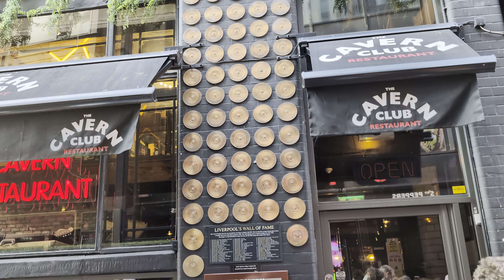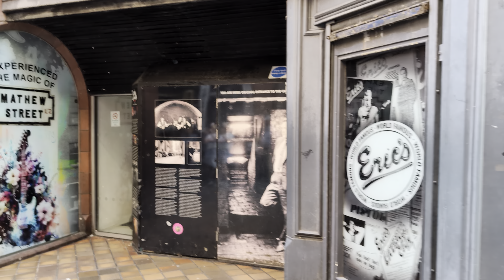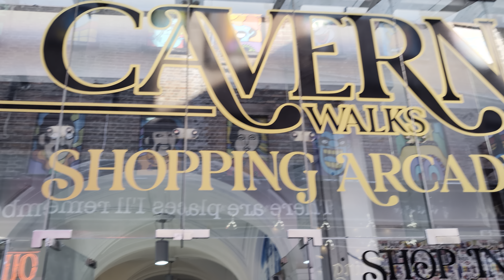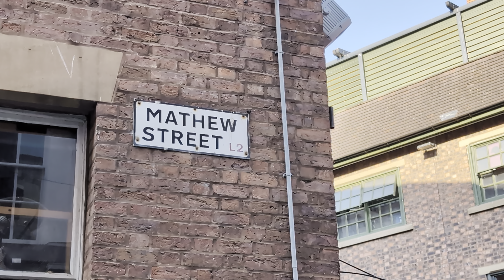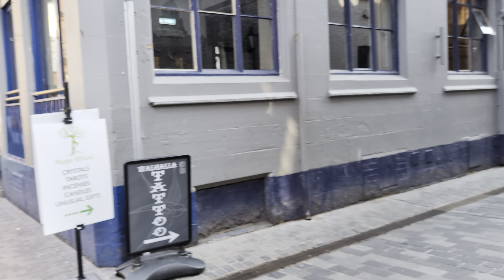4K-60FPS-HIRES 🎵 Mathew Street Liverpool ⚓ Friday 6th September 2014